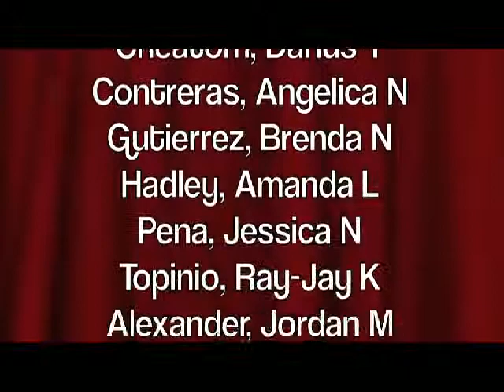KRKT: News in the Afternoon for